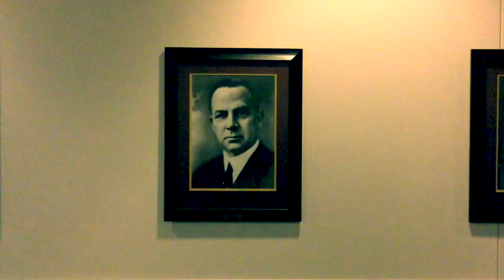Coffman Legends: Lotus D. Coffman OFFICIAL TEASER TRAILER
Every Myth, Every Legend, Has a Story